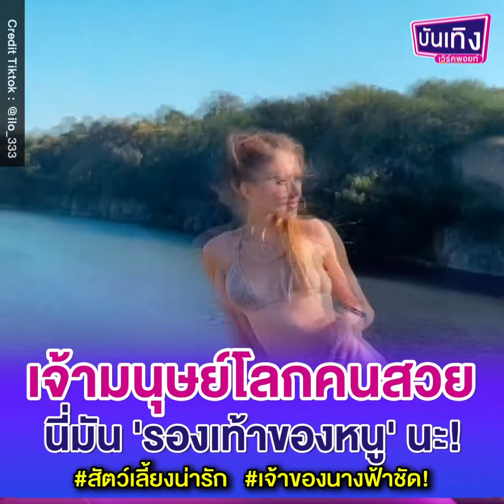นี่มันรองเท้าของหนู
เทวดาจ๋า จงบอกข้าที..
รองเท้านี้เป็นของใคร..?
Content by จุนฮยอก